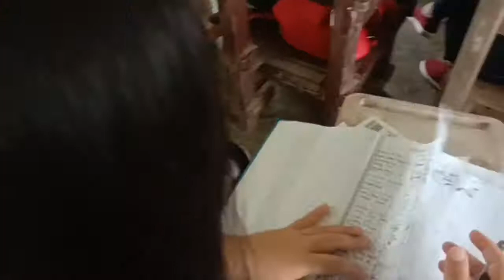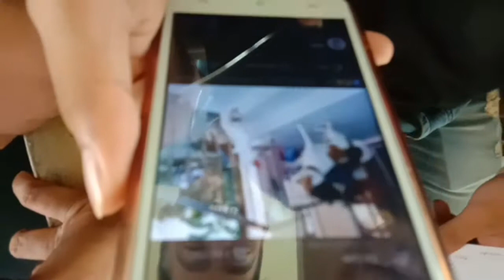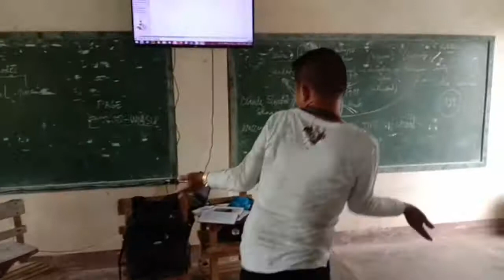Saturday Class: Bachelor of Arts in Political Science IV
WMSU Imelda ESU September 28, 2019